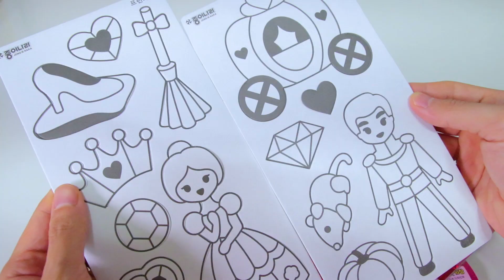lernen Farben lernen Farben spielen Spielzeug in der Schule Kinderlieder Wort /2